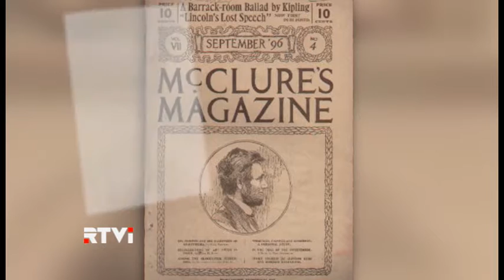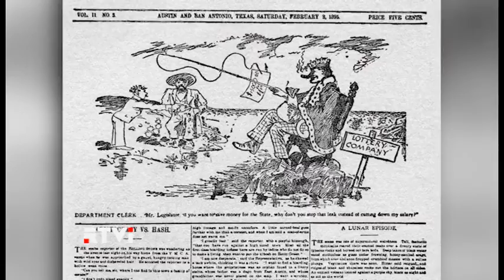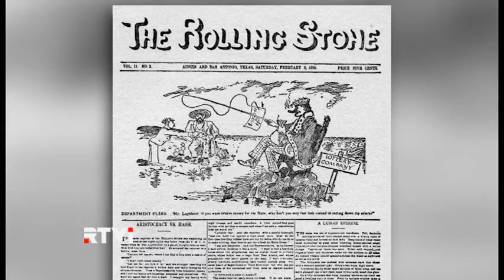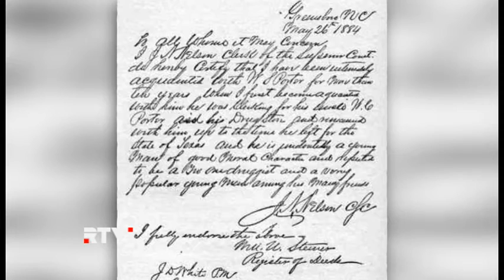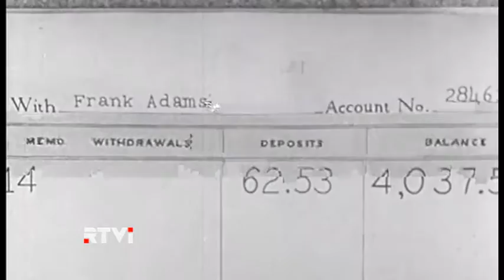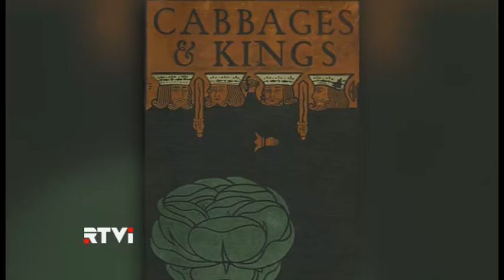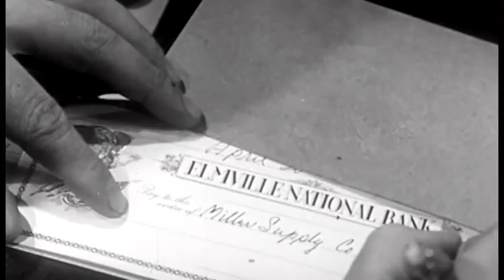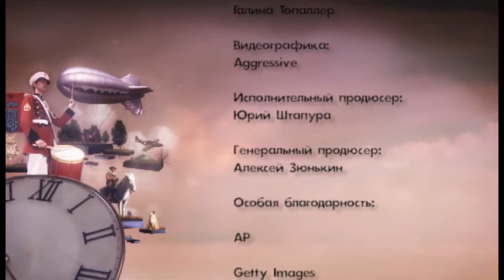Американский Ликбез. Писатели - О. Генри. Часть 2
Самый "читаемый" американский автор в России - О. Генри - родился совсем под другим именем и писателем быть не собирался. Львиную долю своих самых популярных рассказов, опубликованных под разными псевдонимами, Уильям Сидни Портер написал во время тюремного заключения. За что банковский кассир был осужден на пять лет и как его жизнь спасли навыки фармацевта?